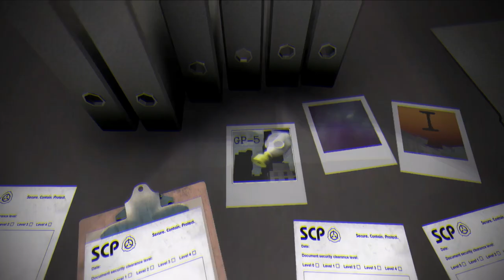SCP-1562 - Горка с туннелем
История ужасающей горки с туннелем SCP-1562 от trennerdios.